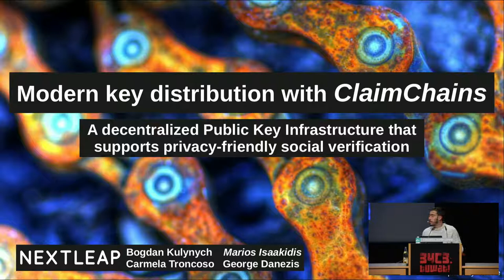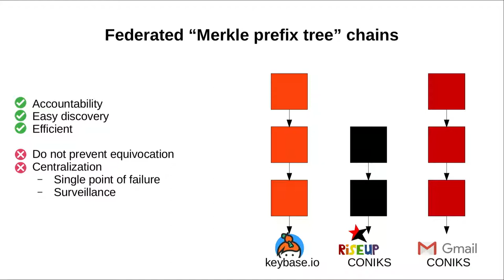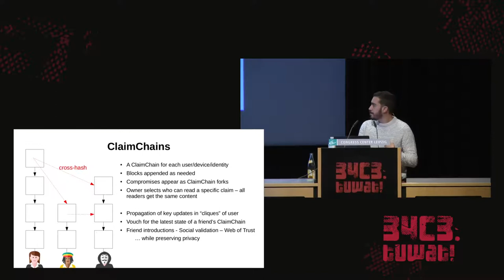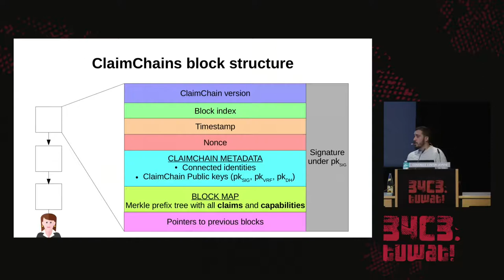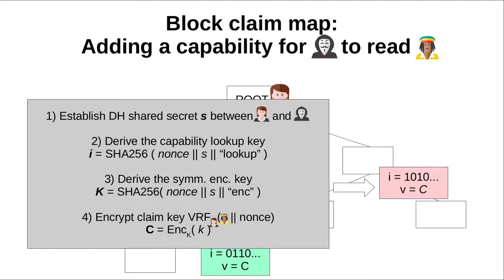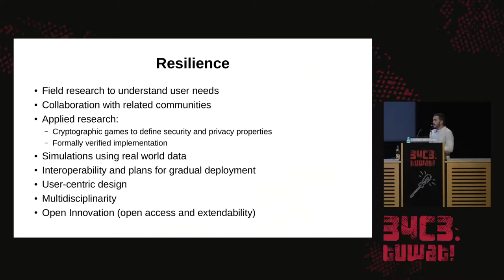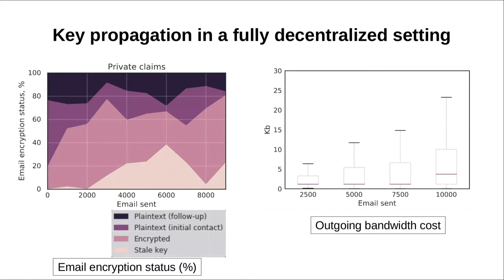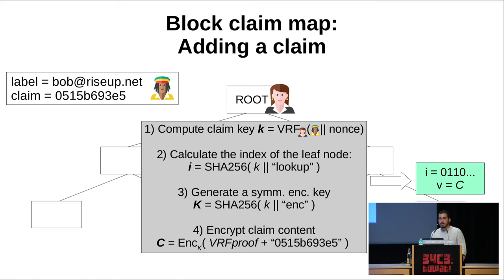34C3 - Modern key distribution with ClaimChain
A decentralized Public Key Infrastructure that supports privacy-friendly social verification

ClaimChain is a Public Key Infrastructure unique in that it can operate in fully decentralized settings with no trusted parties. A vouching mechanism among users, similar to the Web of Trust, assists with social authentication but without revealing the users' social graph. High-integrity data structures prevent equivocation and help detect compromises; the protocol can support generic claims (conventional PGP, modern OTR/Signal etc.); and a prototype evaluation indicates that ClaimChain can scale.

Blockchain holds a big promise for Public Key Infrastructure (PKI) designs. Prominent systems, such as Keybase and CONIKS, tend to be centralized, something that eases the update of keys and provides good availability. Centralized designs, however, require users to trust that the source of authority acts honestly at all times, and does not perform surveillance.

ClaimChain is a decentralized PKI design, where users maintain repositories of claims implemented as hash chains: data structures that allow for efficient verification of the integrity and authenticity of their content. Claims relate to the key material of the owners, or their beliefs about public keys of others. In the latter case, cross-referencing serves as a way of efficient and verifiable vouching about states of other users. In practice, such information would reveal the social graph of the chain owners and even their communication patterns. To solve this privacy issue, we use cryptographic verifiable random functions to derive private identifiers that are re-randomized on each chain update, encrypted to a given set of authorized readers. In that way, chain owners can not present different views to authorized readers of the same contact. ClaimChain allows to detect chain compromises, manifested as forks of hash chains, and to implement various social policies for deriving decisions about the latest state of users in the system.

Evaluation of a prototype implementation indicates that ClaimChain can scale to accommodate the needs of large groups at an acceptable computational and bandwidth overhead cost. Interoperability with PGP makes it possible for users to gradually deploy ClaimChain locally. Email providers that wish to adopt ClaimChain will participate as an additional factor in the social authentication process. Arguably, ClaimChain constitutes an example that decentralization in combination with modern cryptography allow for increased robustness to adversarial central authorities, and offer comparable availability, as well as more options for supporting privacy.

prometheas